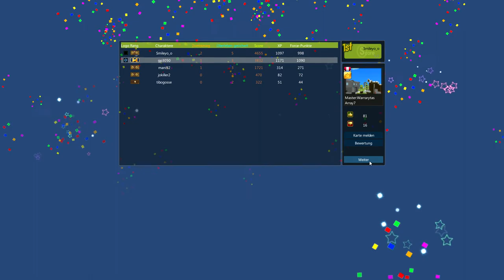Let's Play Brick Force 077 Neues Jahr-Neue Themen